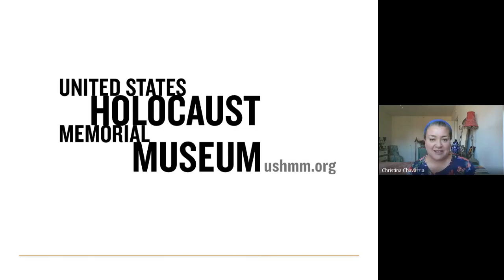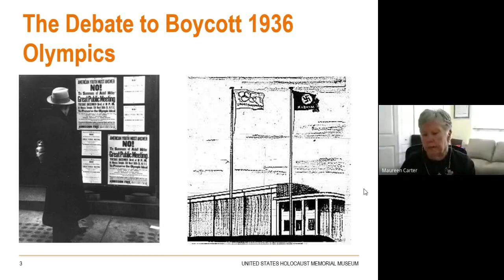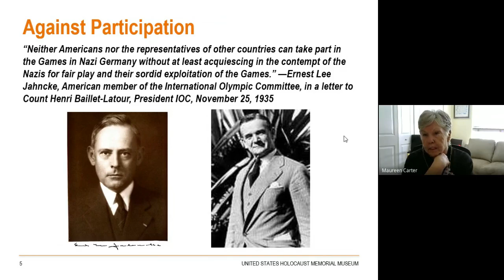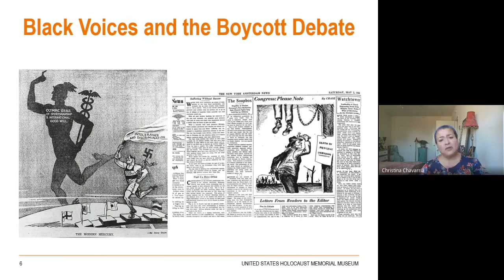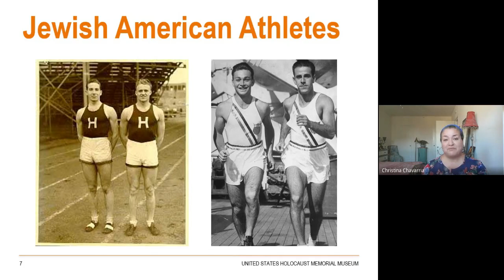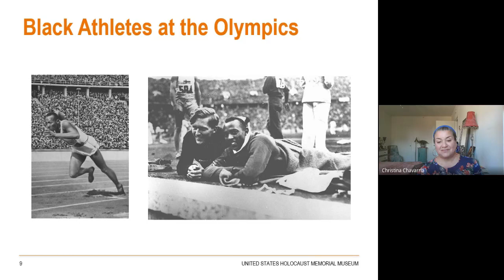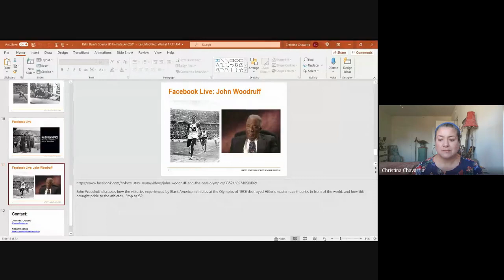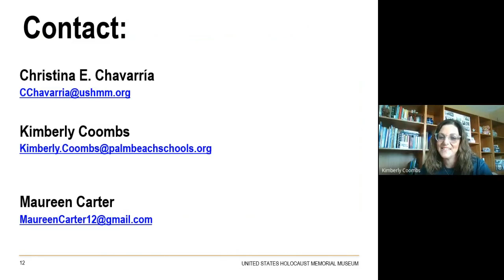1936 Summer Olympics: The Nazi Olympics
Presented by Christina Chavarria, The Nazis embraced the 1936 Berlin Olympics as a chance to demonstrate their theory of the dominance of a "master race." Both Jewish and Black athletes were motivated to shatter that myth. When the games came to an end, African American athletes claimed a quarter of America’s medals. Though they had brought glory to their country, they returned home to a segregated nation, and many soon felt their achievements were forgotten.